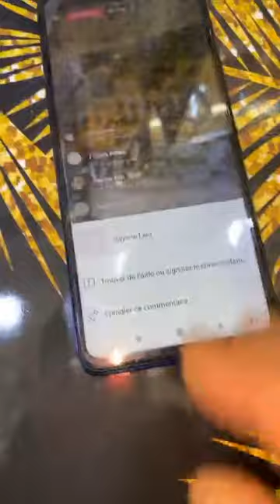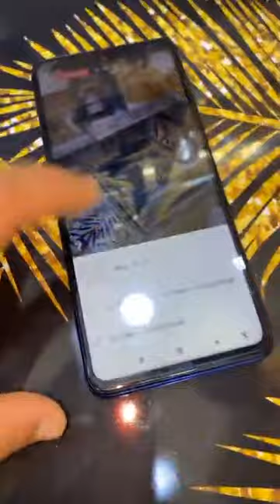جديد أواني البركة هميزات رائعة اثمنة منسيبة للجميع سلعة غزالة وراقية من مدينة مكناس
🔴🔴مرحبا بالجميع عند اواني البركه🌹🌹
🔴🔴بااالي راه كايسالي🔵🔵
أواني البركه العنوان سكاكين قرب البنك الشعبي مدينة مكناس الهاتف الوتساب
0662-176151